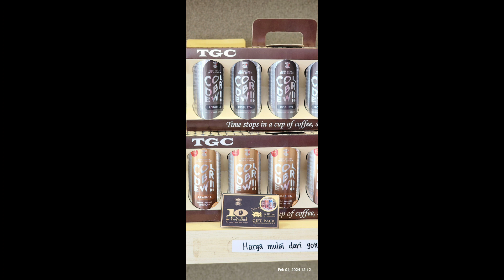The TGC Cafe Surabaya - A Culinary Journey Through Taste and Tradition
🌟 Welcome to The TGC Cafe Surabaya, where culinary excellence meets cultural richness! 🌟

Join us on a gastronomic adventure through the heart of Surabaya, as we explore the vibrant flavors, unique dishes, and rich traditions that define The TGC Cafe. 🍽️✨

🌆 Immerse yourself in the charming atmosphere of Surabaya, a city known for its diverse culinary landscape and warm hospitality. Our cafe is more than just a place to eat; it's a celebration of local flavors and a tribute to the culinary heritage of this incredible city.

🍜 Indulge your taste buds in a diverse menu that captures the essence of Surabaya's culinary artistry. From mouthwatering street food favorites to signature dishes that tell a story, every bite at The TGC Cafe is a journey through the culinary tapestry of Surabaya.

👨‍🍳 Meet our talented chefs, who skillfully blend tradition with innovation to create dishes that are both nostalgic and cutting-edge. Each plate is a masterpiece, crafted with passion and precision to deliver an unforgettable dining experience.

🎥 In this video, we take you behind the scenes, showcasing the meticulous process of creating our culinary delights. From sourcing the finest ingredients to the artful presentation on the plate, witness the dedication and love that goes into every dish we serve.

Whether you're a local or a traveler, The TGC Cafe Surabaya is a must-visit destination for those who appreciate the art of food and the joy of sharing it with others.

Come hungry, leave happy – at The TGC Cafe Surabaya, where every meal is a celebration of taste, tradition, and togetherness. 🌍🍹🍰